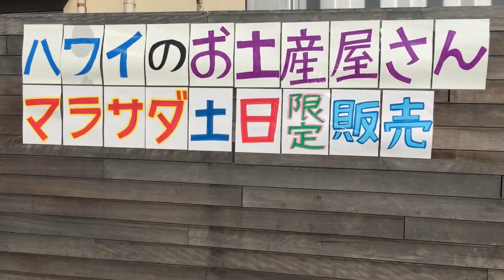ハワイワイキキで 人気のお土産が日本東京都板橋区で買える。マカダミアンナッツもあります。